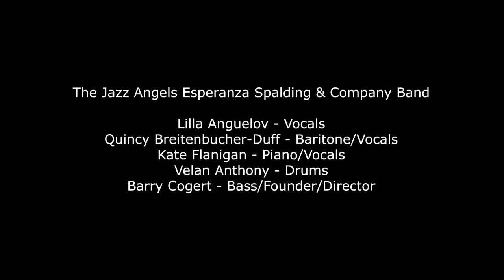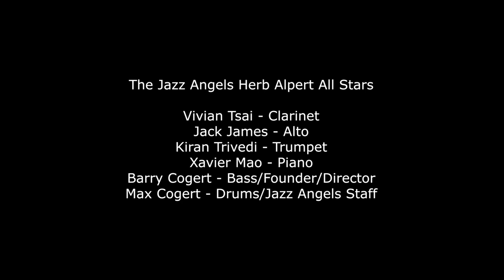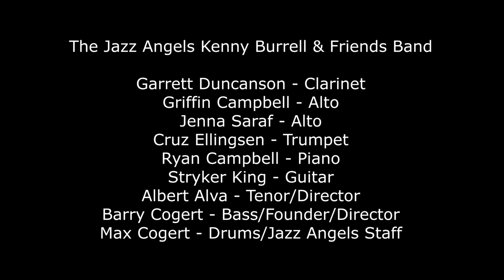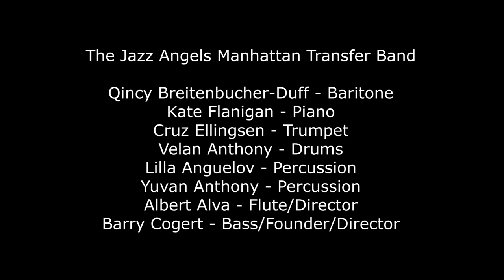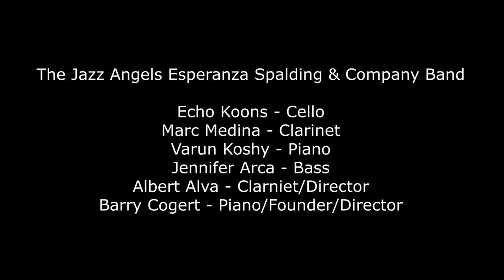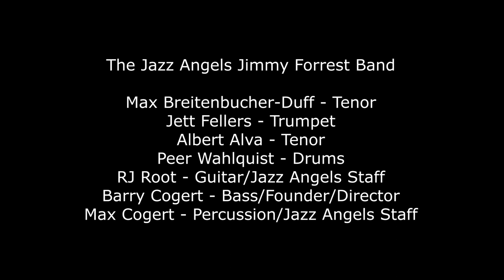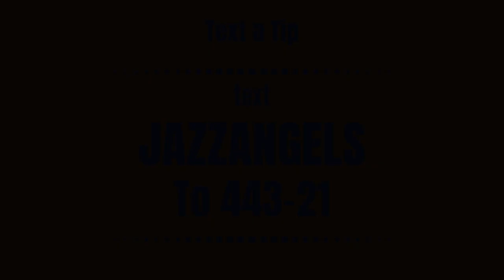VFFJAZZANGELS - Virtual Fall Festival 2020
A great show with 8 Jazz Angels youth bands from the fall session.

Setlist:
Loot to Boot - Jazz Angels Kenny Burrel & Friends band
Evil Ways - Jazz Angels Blue Mitchell Orchestra
Night Train - Jazz Angels Jimmy Forrest Band
St Thomas - Jazz Angels Esperanza Spaulding & Co.
It Don't Mean a Thing (vocal arrangement) - Jazz Angels Manhattan Transfer
Grazin in the Grass - Jazz Angels Dave Brubeck Ensemble
Freddie Freeloader - Jazz Angels Esperanza Spaulding & Co.
I Feel Good - Jazz Angels Jimmy Forrest Band
A Taste of Honey - Jazz Angels Herb Alpert All-Stars